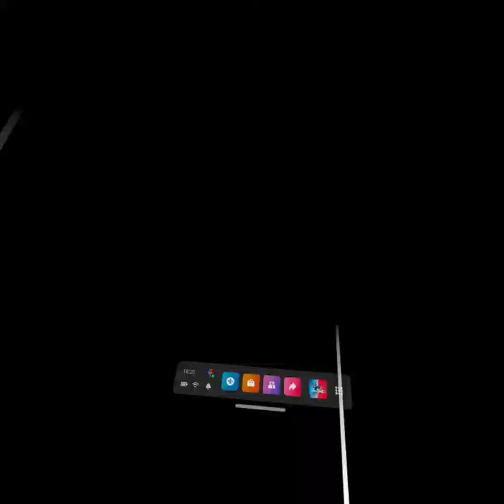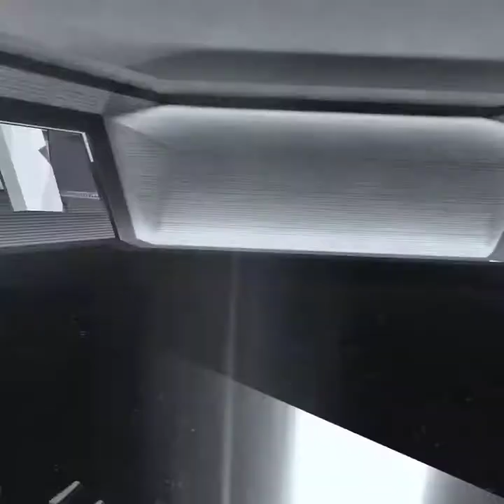Hyper Dash Stadium scavenger mod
This was hilarious 🤣 Took me a while to get my head around not starting with any weapons 😜 Certainly a scavenger hunt as everyone was grabbing whatever weapons they could find. Then I had a sudden realisation you don't really need weapons!  Just go push the button and try not to die 🤣🤣